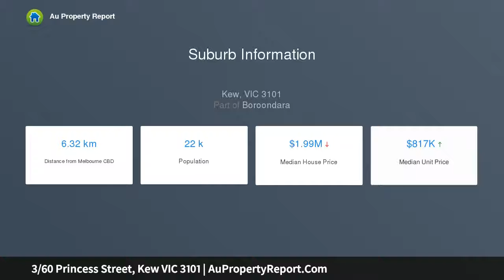3/60 Princess Street, Kew VIC 3101 | AuPropertyReport.Com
3/60 Princess Street, Kew VIC 3101
Property Type: apartment
Bedrooms: 3
Bathrooms: 3
Car Space: 1
Exceptional Space Amongst the Finest of Kew